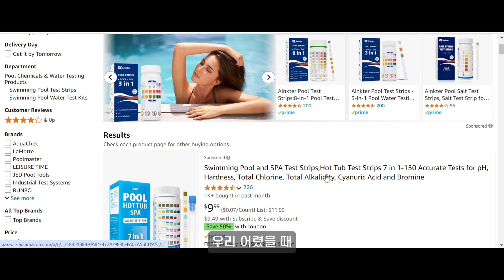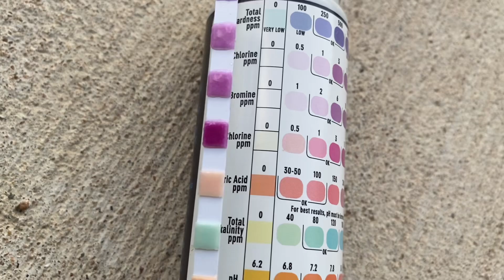미국 집관리 - 수영장 수질체크 집에서 하는 법!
수영장 소독약 농도가 적당한지 궁금하실 때 집에서 자가로 체크하는 방법 알려드려요.

저희는 전문가가 아니라 경험을 공유하는 것이니 자세한 사항은 전문가의 조언을 받으시길 추천 드립니다.

The information discussed here in this channel may not apply to you depending on the State, County, District, City or your specific situation. Please consult expert for more accurate and detailed information. We are not responsible for any damage or injury following contents of this channel.

This channel is operated by Streamline Plus Technology, LLC